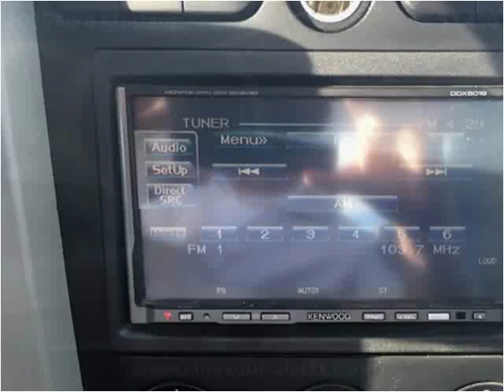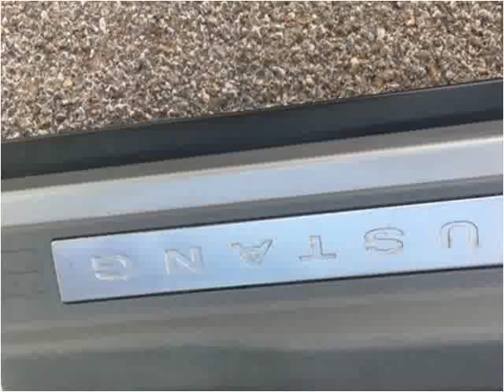2005 Ford Mustang Used Cars Wichita KS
This 2005 Ford Mustang is available from Elite Auto Sales.